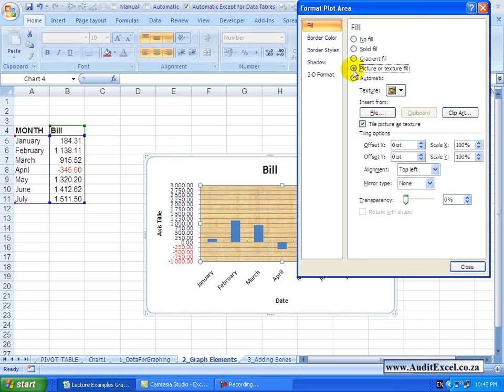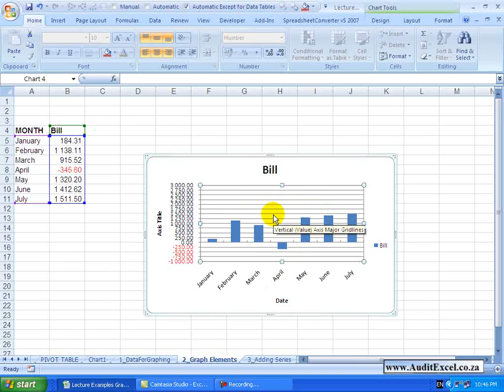Customise the gridlines and plot area in Excel 2007 Graphs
Still works in the latest versions of Excel
Excel 2007 Charting/ Graphing Full Course

As mentioned many times, every part of a chart area that you can click on, can be customized, even to the point of, if we hover, you'll see there I am on the major grid lines. If I right click  I can format the actual grid lines. When  I click on it, I will get a number of options.  So perhaps you want to change the line colour to be a solid line, a gradient line, you can see what's happening here-  or Automatic.  You can play with the Line Style, you can play with the Shadow, etc.

So every single item is customizable, so if you had minor gridlines -- same thing. If you hover in between you will see we are in the Plot Area.  If you right click,  Format Plot Area, now we have got a Fill and we can choose some Solid Fills, Gradient Fills, Text or Picture Fills,  or back to Automatic. We can specify the colour, the styles, the shadows, the format, etc. So every item  that you can see on a graph can be customized, even to the point of these labels here, there is an axis title -- a whole bunch of options exist.